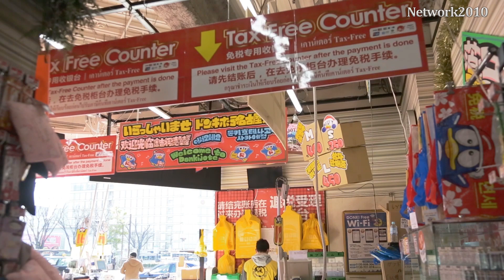ドンキホーテ栄店[Network2010]